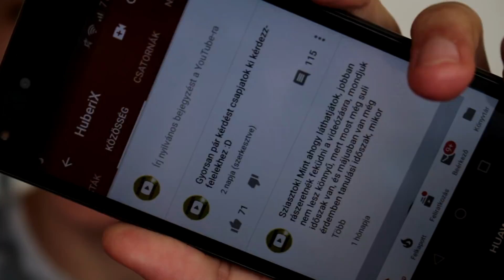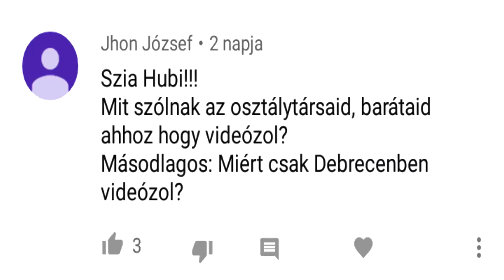40.000 FELIRATKOZÓS KÉRDEZZ-FELELEK!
Sziasztok! Egy sokak számára hirtelen Kérdezz-Felelek videóval jöttem most számotokra, hiszen meglett a 40.000 feliratkozó!
Új mérföldkő és elért cél a csatornán, így méltán egy ilyen kisebb különkiadással is megemlékezhetünk erről.
Válaszoltam pár kérdésre, nem csak olyanokra, amik már sokszor elő fordultak, hanem picit személyesebb kérdésekre is.
Remélem, hogy velem tartotok továbbra is, lassan 50.000!